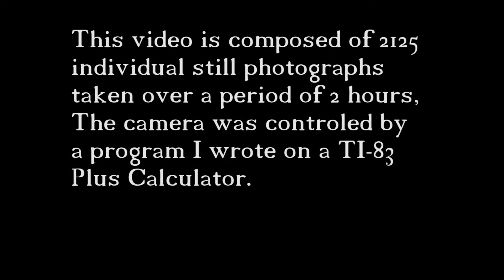2 Hours of Cars at Night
I wrote a program on my Ti-83 calculator to open the shutter for 2 seconds every 2 seconds for 2000 shots, I then sat in the grass for almost 2 hours and listened to my shutter.  This video is the result, Enjoy.